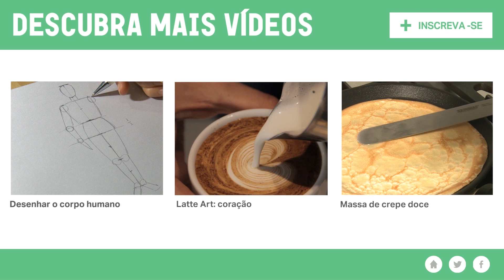Como fazer um origami Coração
Este vídeo ensina como fazer um origami de coração simples e bonito!

Com apenas algumas dobraduras é possível fazer esse origami.

Tradução - rafaelamanes